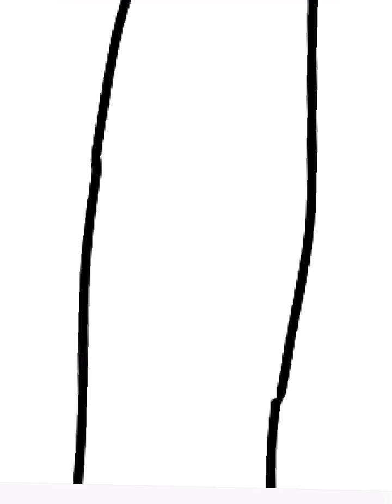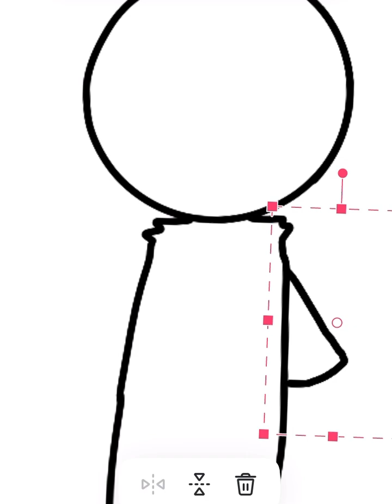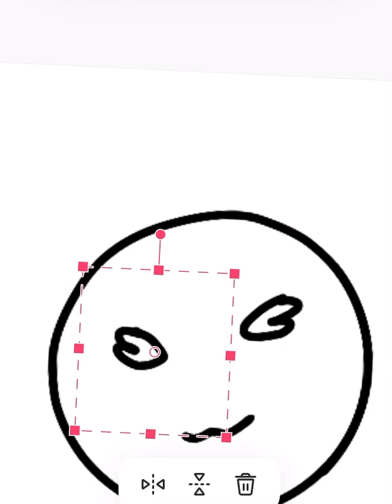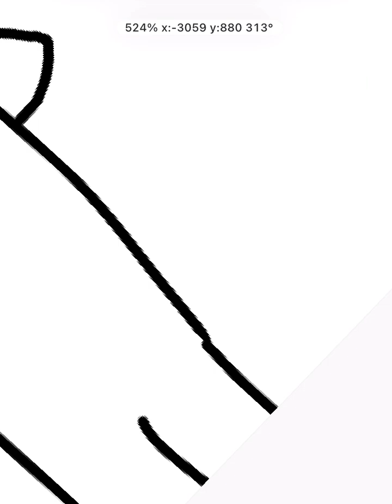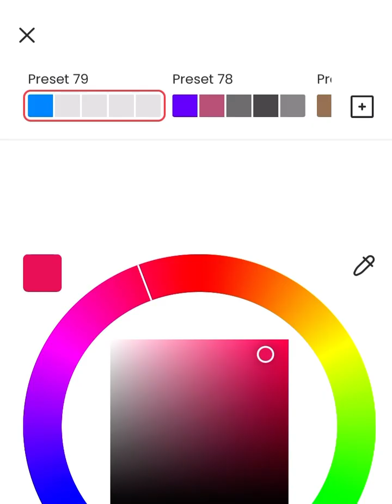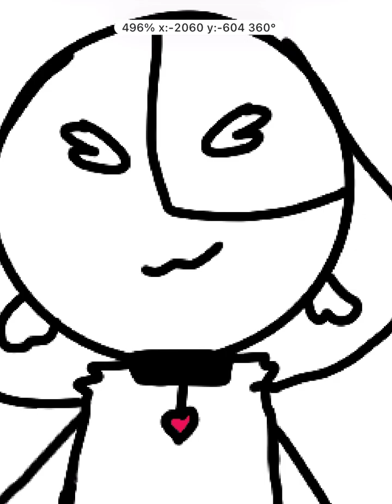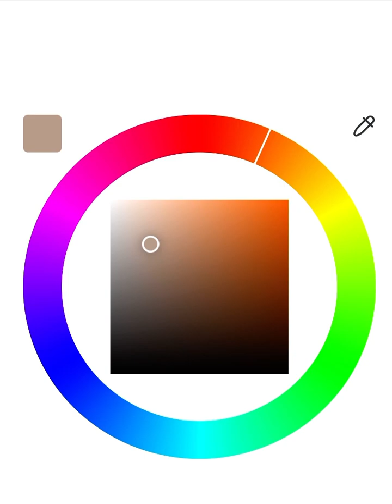How I do my ocs